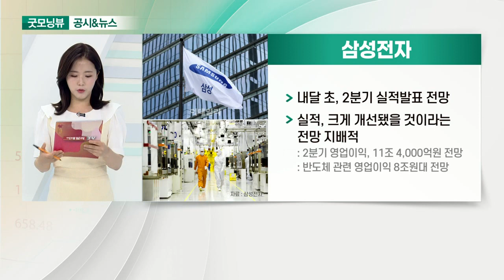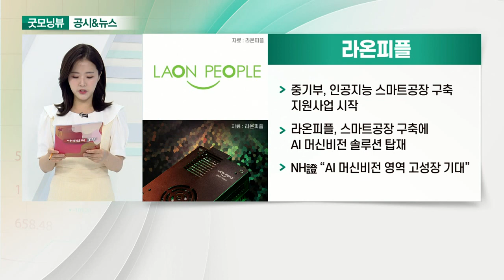두산밥캣, 삼성전자, 하이브, 라온피플_공시&뉴스 (20210628)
- 바이든 대규모 부양책 수혜 예상
- 두산 지게차사업부 인수 호재
- 5월 미국 주택 판매 가격, 전년 대비 23%↑

- 내달 초, 2분기 실적 발표 전망
- 실적, 크게 개선됐을 것이라는 전망 지배적

- 창업공신 2인, 스톡옵션 대량 전환
- BTS·세븐틴·투바투, 하이브 日 오리콘 싹쓸이
- 현대차證 "하이브, 신입그룹 데뷔로 내년도 실적도 긍정적"

- 중기부, 인공지능 스마트공장 구축 지원사업 시작
- 스마트공장 구축에 AI 머신비전 솔루션 탑재
- NH證 “AI 머신비전 영역 고성장 기대”